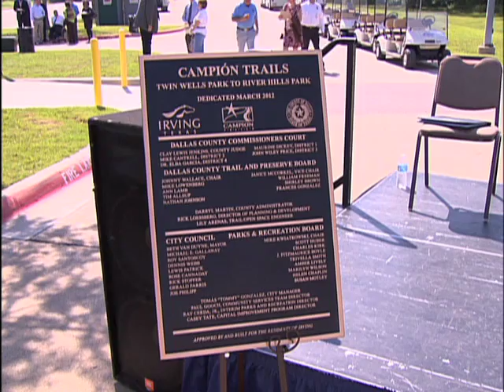Trail Dedication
A new section of the Campión Trail is now open in South Irving, and dignitaries turned out for the dedication.